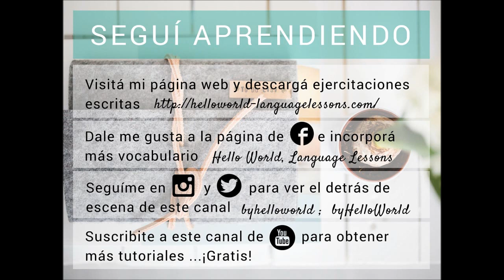Las tres preguntas más confusas en inglés y cómo contestarlas. Preguntas complicadas en inglés.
Hoy vemos las 3 preguntas más confusas del ingles y te enseño cómo contestarlas.
Aprender inglés juntos es divertido, decime que te gustaría ver en mis siguientes videos.

Hay algunas preguntas complicadas en inglés que nos confunden cuando nos las preguntan.

El otro día cuando estaba dando una clase por skype a uno de mis alumnos privados surgió el tema acerca de las tres preguntas que me han generado confusión a lo largo de mi experiencia utilizando el inglés en la vida real. Siendo que mis alumnos se beneficiaron de mis anécdotas y aclaraciones me pareció que estaría bueno compartirlo con mis alumnos épicos que suelen ver mis videos.

LA SEGUNDA PREGUNTA ES:
HOW DO YOU LIKE (YOUR JOB)?

LA TERCERA PREGUNTA ES:
WHAT IS (SOMETHING) LIKE? O WHAT IS (SOMEBODY) LIKE?

Mirá el video para enterarte porqué son tan confusas y cómo está bien contestarlas.

Lee la entrada de blog aqui y aprende más formas de responder a estas preguntas

El propósito de estos videos es darte las herramientas para que tengas los conocimientos y las prácticas necesarias para asimilar estructuras gramaticales y vocabulario del inglés. Por lo general hacia el final de cada video vas a encontrar una mini práctica que te va a ayudar a poner todo lo visto en uso. Te recomiendo hacerlas como así también realizar los ejercicios de listen and repeat para practicar pronunciación y mejorar tu comprensión auditiva.

💻 Muchas de estas clases vienen con una práctica escrita un poco más intensiva que son excelentes para la incorporación de estos temas y que las podés descargar desde mi página web de forma gratuita.

📈 Si necesitás un entrenamiento más completo e integral donde trabajes las distintas destrezas del idioma, además de la gramática y vocabulario, te invito a que explores mis e-books, los cuales están diseñados para que puedas llevar tus conocimientos del idioma hacia otro nivel. Son ideales si tenés un nivel principiante, o elemental.

¿QUERÉS SEGUIR MIRANDO MÁS CLASES? ESTAS ESTÁN SUPER COMPLETAS:

⭐ WHAT DOES SHE LOOK LIKE? vs WHAT IS SHE LIKE?

🔥 ¿QUIERES CONSTRUIR BASES SÓLIDAS EN INGLÉS?
Si tu respuesta es sí entonces te recomiendo tomar el workshop Domina El Verbo To Be Para Construir Bases Sólidas En Inglés. Es un entrenamiento integral para principiantes que quieren aprender inglés bien y comunicarse de forma clara y fluida. Los ejercicios y contenido de cada clase te va a ayudar a desarrollar las destrezas claves para mantener una conversación exitosa aún teniendo un nivel principiante mientras aprendes las bases gramaticales y vocabulario clave del idioma.

Y lo mejor de todo es que puedes comenzar HOY. Haz click debajo para acceder al contenido ahora mismo💎

🔥 TOMA ESTA Y MUCHAS OTRAS CLASES MÁS DESDE MI BLOG

💻 ¿Quieres sumarte a nuestros cursos online en vivo?
Visita el siguiente link y ponte en contacto con nosotros

Encuentra los recursos que estabas buscando, con materiales efectivos para desarrollar tus conocimientos y ponerlos en práctica. Estos entrenamientos integrales están diseñados con el propósito de crear las bases estructurales del idioma de forma sólida.
Te pueden servir como acompañamiento de las clases o, si eres autodidacta, para acelerar el proceso de adquisición del lenguaje. También puedes usar estos entrenamientos como parte de la planificación de estudio RPE.

Te invito a que pases por nuestro blog donde vas a encontrar más clases y prácticas para principiantes ☞

Happy learning!❤️